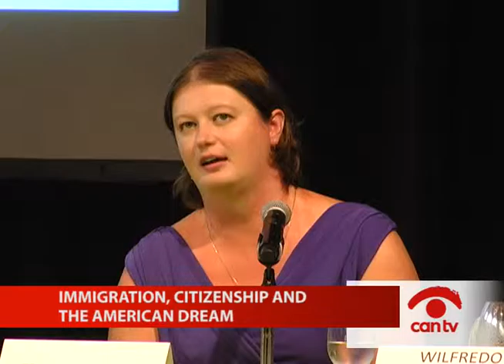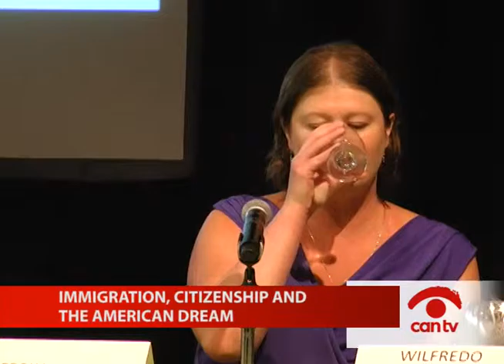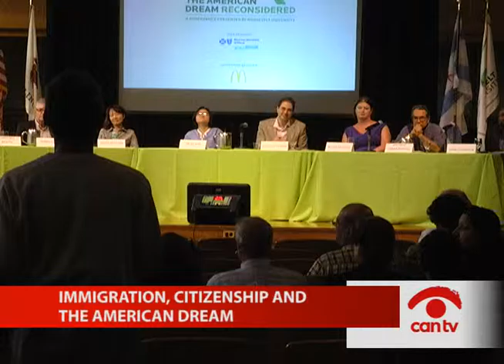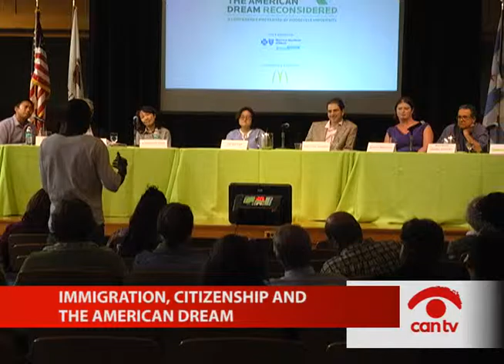Immigration, Citizenship and the American Dream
Roosevelt University professors who have immigrated to the United States from around the world discuss their stories and their relationship to the American Dream. This program was recorded by Chicago Access Network Television (CAN TV).